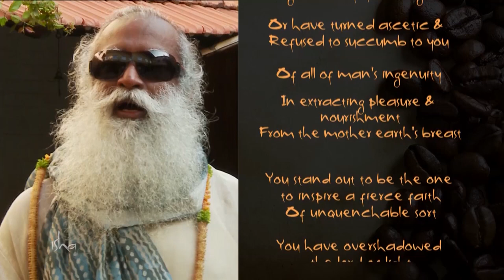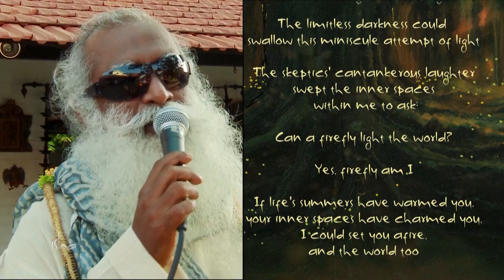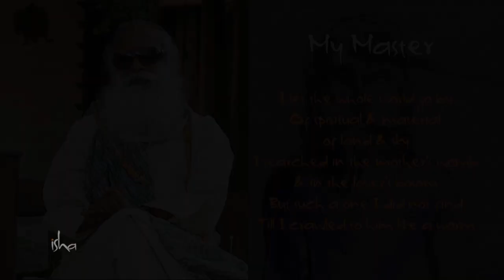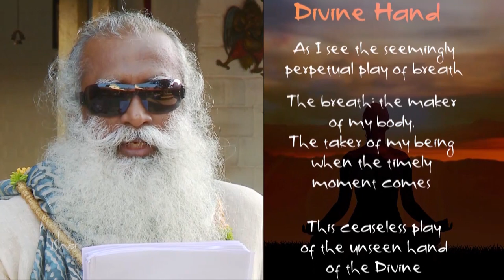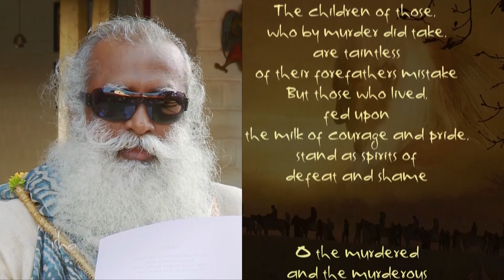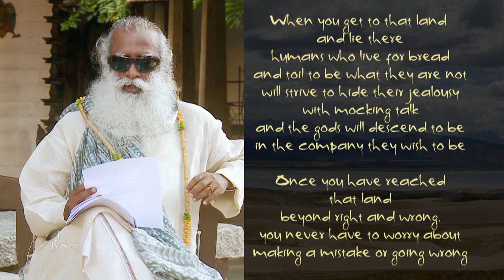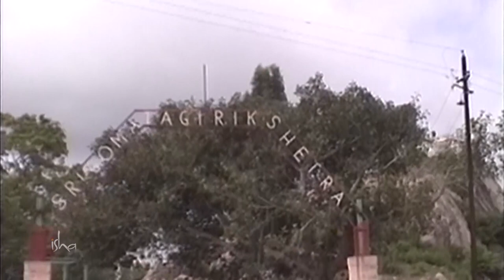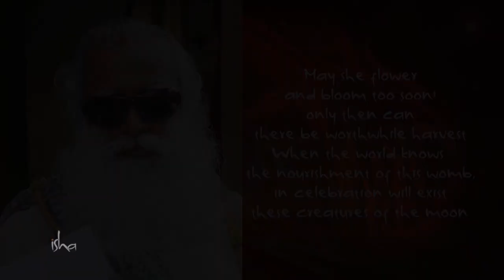Poetic Fling - Poems by Sadhguru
Visits during his youth to the Coorg coffee plantations, a vivid memory of a tree full of fireflies and an exploration of the steep mountains of the American wilderness, form some of the inspirations for Sadhguru’s outpourings of verse featured here. Sadhguru shares insights into the nature of life and death, the all-inclusiveness of the spiritual path and the cosmic play of creation, all told against the backdrop of his mystic poetry.